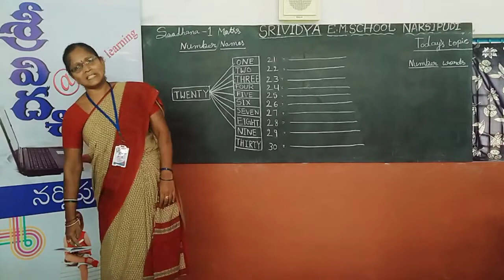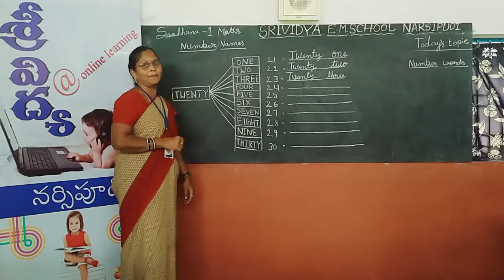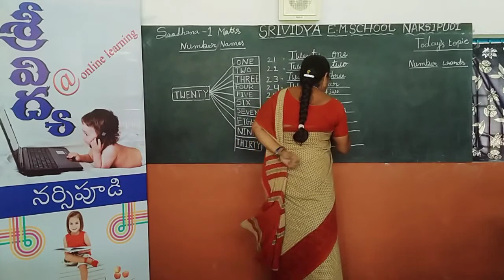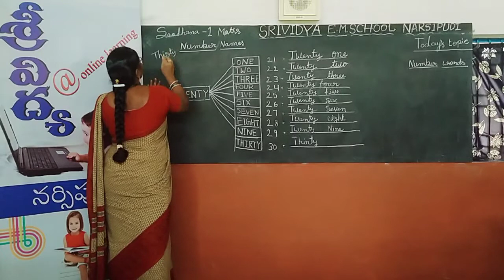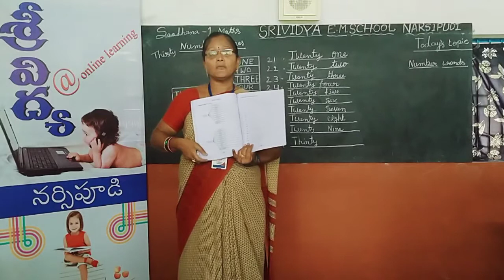Sadhana 1 Maths(1-100 Number words)by Sridevi Siragarapalli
Welcome To SriVIdya English Medium School,Narsipudi Sadhana 1 Maths(1-100 Numbers word)by Sridevi Siragarapalli
                                                                                                                                                              Yours
                                                                                                                                       Srividya English Medium School
                                                                                                                                             Narsipudi(Alamuru Mandal)